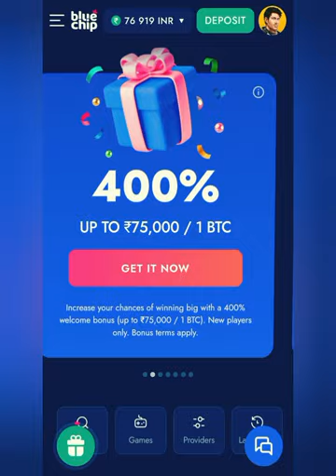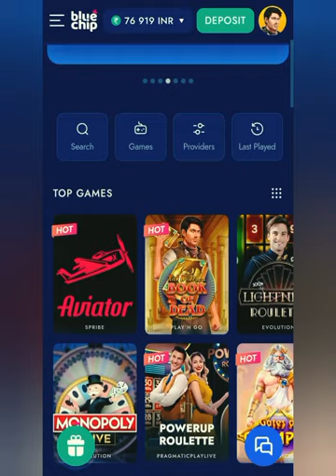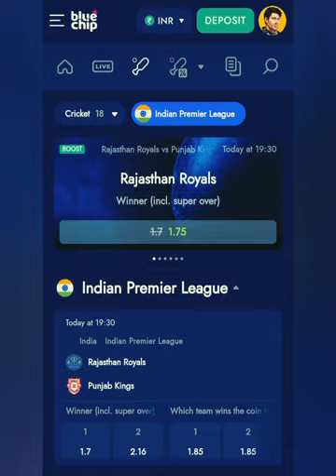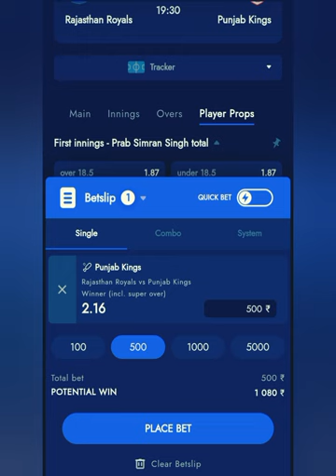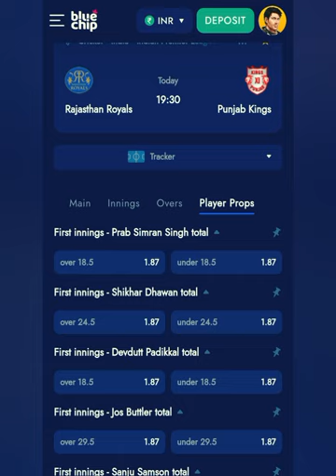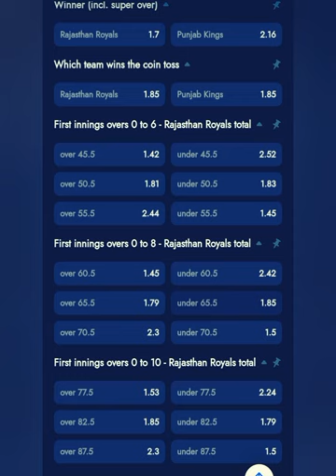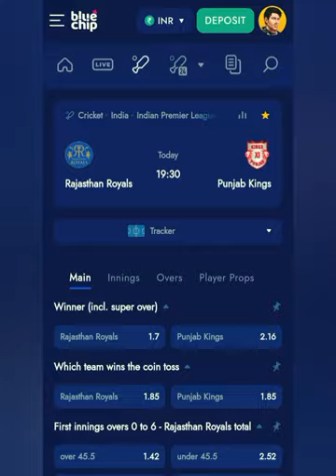Unbelievable Trick to Earn Money from IPL with Bluechip App!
hello friends,
Play & Earn Channel aap sabhika swagat hai mai aapko is channel ke madhyam se batata hu ki kaise aap ghar baithe online game khelkar paise kama sakto ho!
. Or bhi games ke bare me aapko Janna hai to aap mera telegram channel join kr sakte ho...

You will get the link of this game on the comment box and telegram channel.